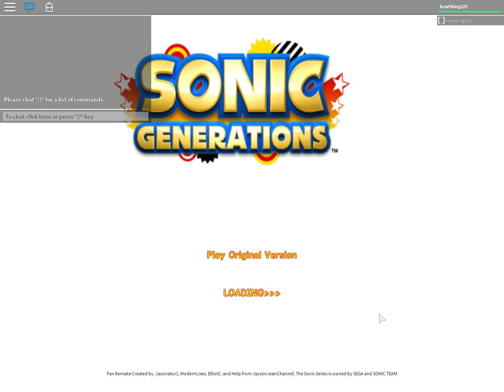Sonic gen 2.0.0 update demo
OMG THE DEMO IS OUT!!!